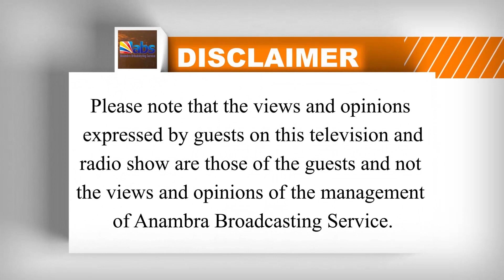MALUMEBE: Protection of the Family, The Dignity of Women in the Society